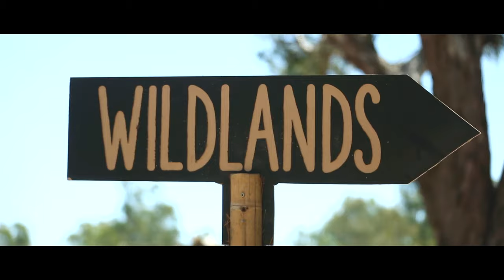Strawberry Fields 2015 After movie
STRAWBERRY FIELDS FESTIVAL RETURNS AND EXPANDS IN 2016

Strawberry Fields, the annual celebration of art, sound and creative expression will make a triumphant return in 2016 to the true bush-land fairy-tale-like location on the banks of the Murray River, just outside of Tocumwal.

Hot off the heels of a new debut location in 2015, festival goers have asked for even more fun times, and Strawberry Fields has delivered, with an extended four-day line-up, across November 17-20, 2016. For the first time ever, patrons can now arrive from Thursday for access to the best campsites, enjoy a day of wild river swimming, and a live reggae party to kick off the magical weekend ahead.

Seven years since its debut, the boutique festival has played host to an all-star cast of internationally and locally acclaimed artists with last year’s lineup including the likes of: Apparat, Booka Shade, Cobblestone Jazz, Palm Trax, Peter Van Hoesen, Shigeto, Soul Clap, Tensnake, and more.

In 2016, punters will be welcomed to the wonderful world of Strawberry Fields with another diverse and carefully created lineup, staged in a sensory wonderland featuring world class decor, eclectic market stalls, art installations, live performance, workshops and more.

Early bird tickets available at 9am on 3rd May however they won’t last for long. Last year, the demand for early bird and round one tickets was overwhelming, with all tickets being snapped up within the first few hours of going on sale, so make sure to be quick!

For now though, relive last year's event here.